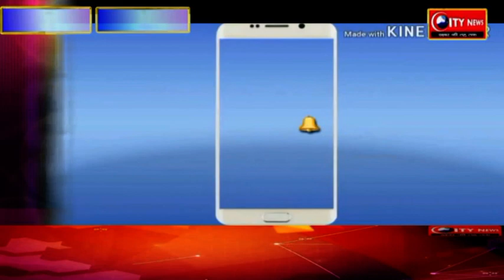कांडी प्रखंड के पतीला प्राथमिक विद्यालय में शौचालय का मरम्मति कार्य प्रगति पर